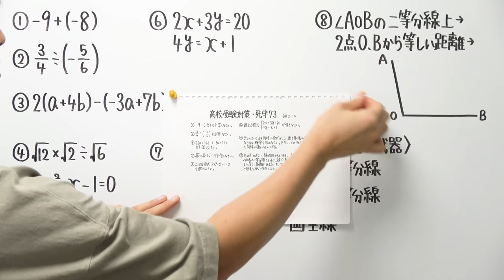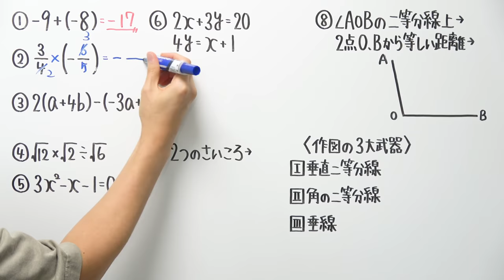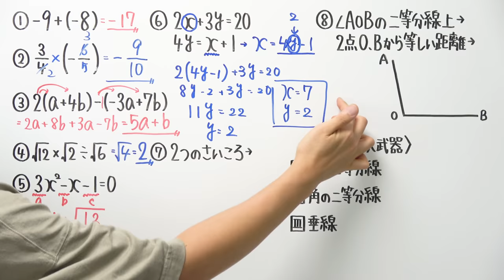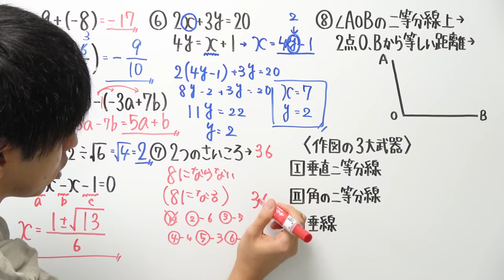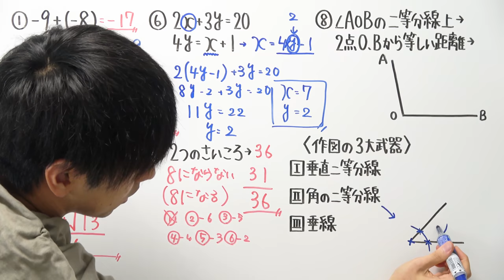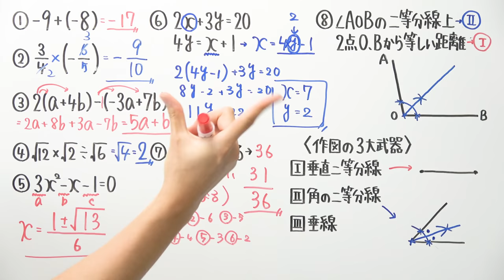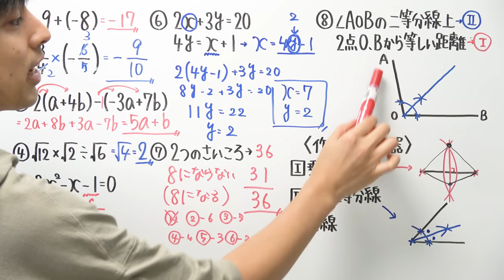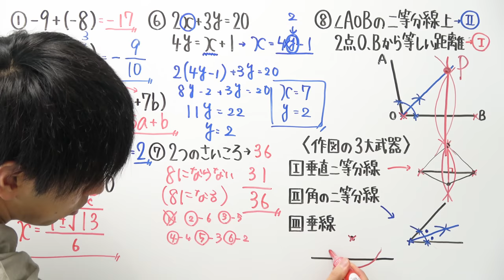【高校受験対策/数学】死守73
作図の授業動画はこちら

2021年より中学校の教科書改定があり、学習する学年が

21:55~22:00　コメント読みながら準備
22:00~22:45　自学タイム(コメントは読みません)
22:45~22:55　コメント読みながらまったり
22:55くらいに解散

●使用音源